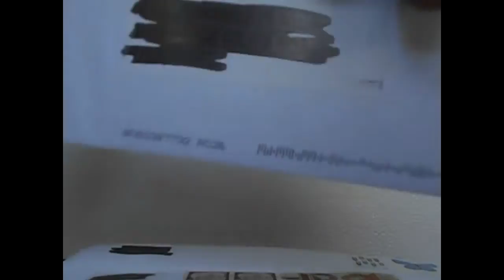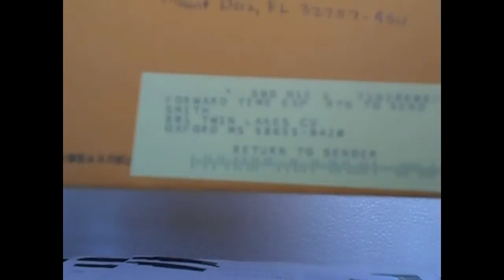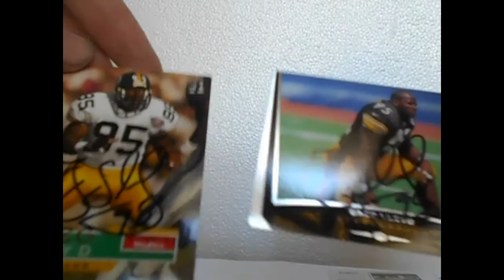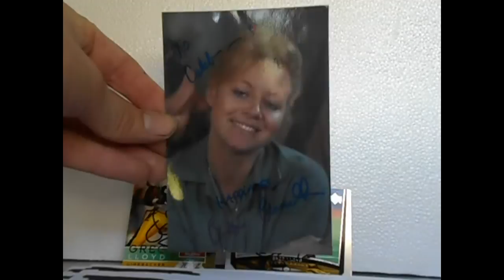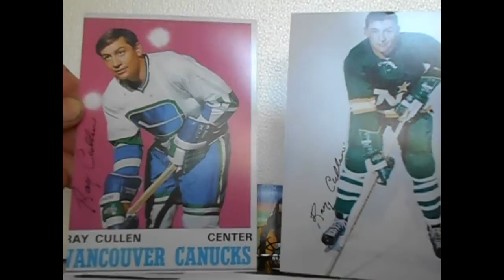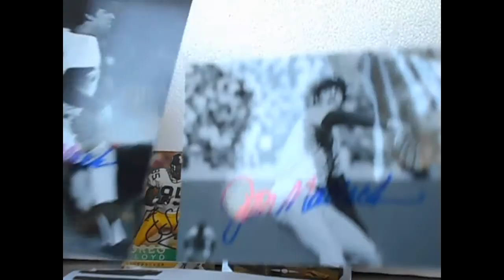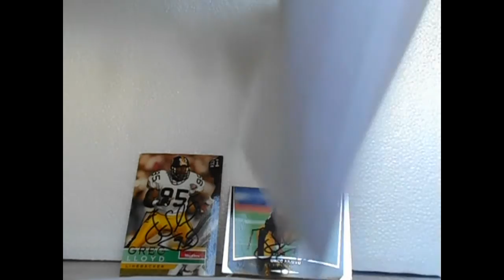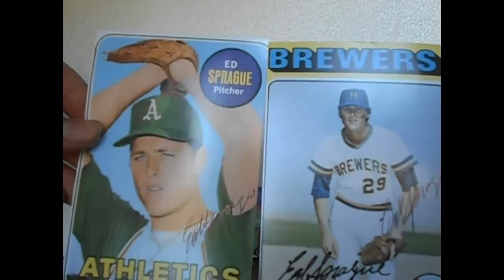TTM Autograph Mail Day Ep. #504 Super Bowl 50 Defensive Coordinator Success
- Sportscardforum.com
- Startiger.com
- Sportscollectors.net